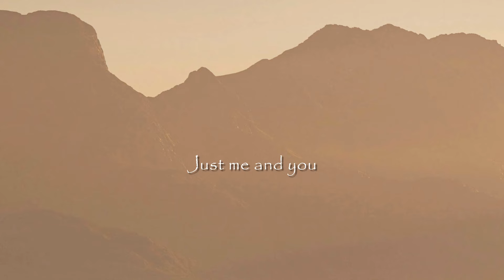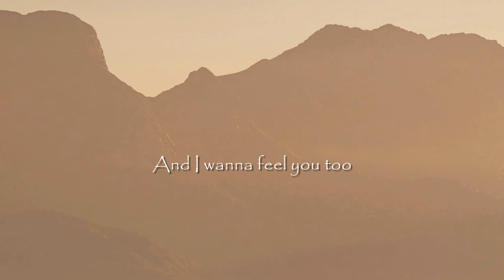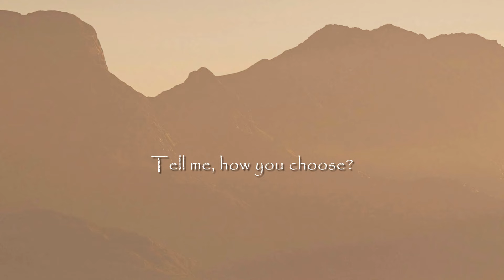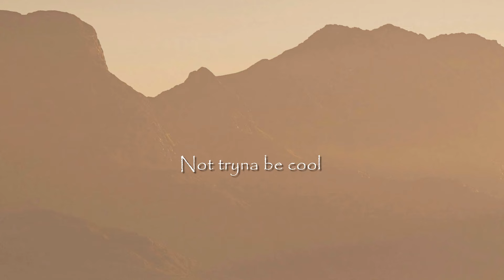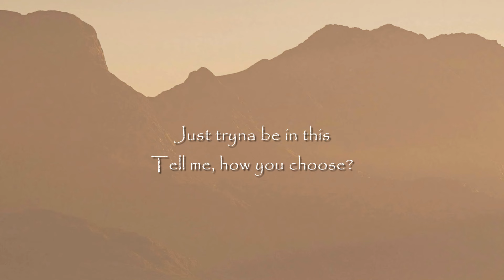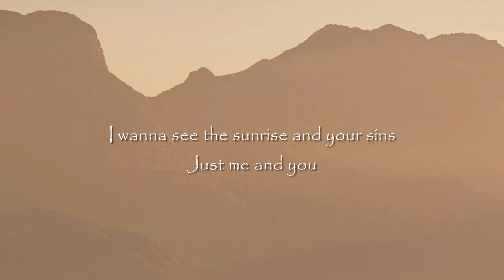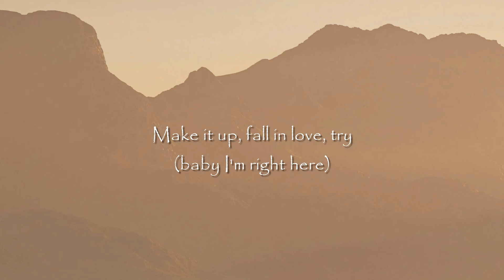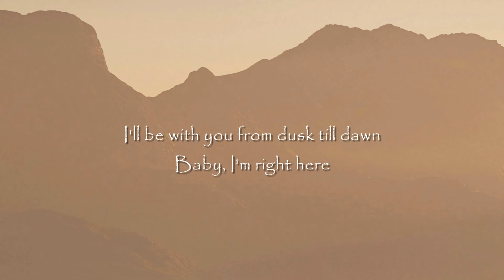ZAYN & Sia - Dusk Till Dawn (Lyrics)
👉Follow 👉 ZAYN:

 / zayn

 / zayn

 / zaynmalik

👉 Sia:

 / siamusic

 / siamusic

 / sia

[ZAYN harmonizing~]

Thankyou!